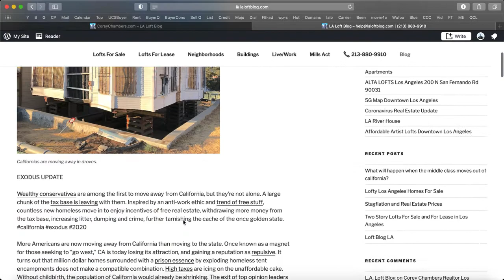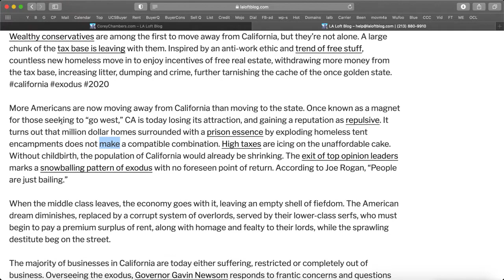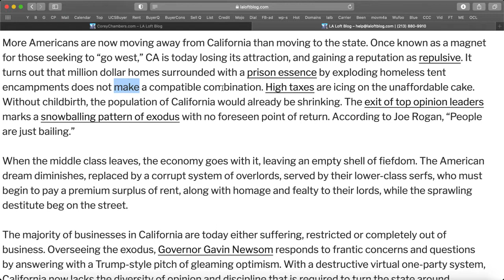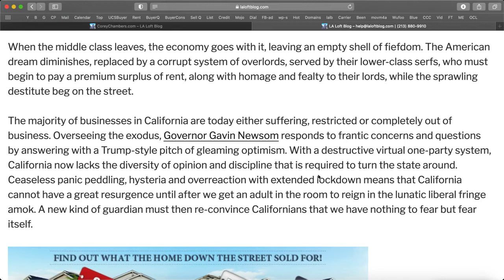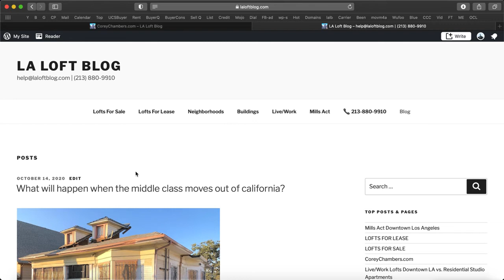What will happen when the middle class moves out of california?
Californians are moving away in droves.
EXODUS UPDATE

Wealthy conservatives are among the first to move away from California, but they’re not alone. A large chunk of the tax base is leaving with them. Inspired by an anti-work ethic and trend of free stuff, countless new homeless move in to enjoy incentives of free real estate, withdrawing more money from the tax base, increasing litter, dumping and crime, further tarnishing the cache of the once golden state. california exodus #2020

More Americans are now moving away from California than moving to the state. Once known as a magnet for those seeking to “go west,” CA is today losing its attraction, and gaining a reputation as repulsive. It turns out that million dollar homes surrounded with a prison essence by exploding homeless tent encampments does not make a compatible combination. High taxes are icing on the unaffordable cake. Without childbirth, the population of California would already be shrinking. The exit of top opinion leaders marks a snowballing pattern of exodus with no foreseen point of return. According to Joe Rogan, “People are just bailing.”

When the middle class leaves, the economy goes with it, leaving an empty shell of fiefdom. The American dream diminishes, replaced by a corrupt system of overlords, served by their lower-class serfs, who must begin to pay a premium surplus of rent, along with homage and fealty to their lords, while the sprawling destitute beg on the street.

The majority of businesses in California are today either suffering, restricted or completely out of business. Overseeing the exodus, Governor Gavin Newsom responds to frantic concerns and questions by answering with a pitch of gleaming optimism. With a destructive virtual one-party system, California now lacks the diversity of opinion and discipline that is required to turn the state around. Ceaseless panic peddling, hysteria and overreaction with extended lockdown means that California cannot have a great resurgence until after we get an adult in the room to reign in the lunatics running amok -- the failing politicians. A new kind of guardian must then re-convince Californians that we have nothing to fear but fear itself.

FIND OUT HOW MUCH THE HOME DOWN THE STREET SOLD FOR

Get a free list of recently sold home prices, along with a list of homes actively for sale. Fill out the online form:

LOFT & CONDO LISTINGS DOWNTOWN LA [MAP]

  Lofts For Sale      Map Homes For Sale Los Angeles

SEARCH LOFTS FOR SALE Affordable | Popular | Luxury
Browse by   Building   |   Neighborhood   |   Size   |   Bedrooms   |   Pets   |   Parking

Women and children feel unsafe on California sidewalks.
We are not associated with the seller, homeowner’s association or developer. All information provided is deemed reliable but is not guaranteed and should be independently verified. Properties subject to prior sale or rental. This is not a solicitation if buyer or seller is already under contract with another broker.

4 Big Reasons to Call the Chambers Team to Sell Your Home:

1 We'll Get You More Money - Chambers Team gets you 2.2% more of the asking price
2 We'll Sell Your Home Faster - Chambers Team sells homes 44% faster
3 More Likely to Sell - Chambers Team homes are 16% more likely to sell
4 We've got more than 4,721 buyers in our Data Base looking for a home